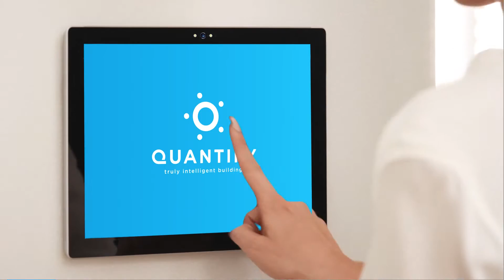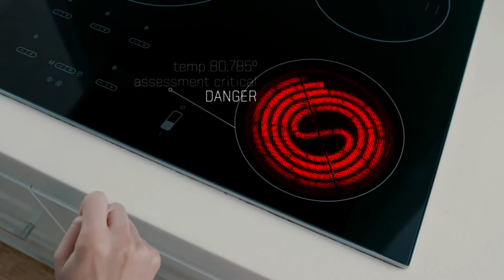Quantify Technology - Experience Truly Intelligent Buildings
Quantify Technology is an Australian based pioneer of Truly Intelligent Buildings which provides the building blocks and products needed to enable strong market participation in the Internet of Things (IoT) space.

Our patented technology is a first mover in the Internet of Things market, and has applications across energy management, real time environmental monitoring, retirement living and ultimately paving the way towards Truly Intelligent Buildings (TIB).